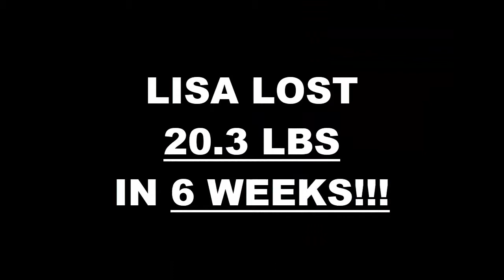Arlington TX Weight Loss Fitness 6 Week Challenge Results - Lisa C.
We will now check the result of Lisa's 6 week weight loss challenge!